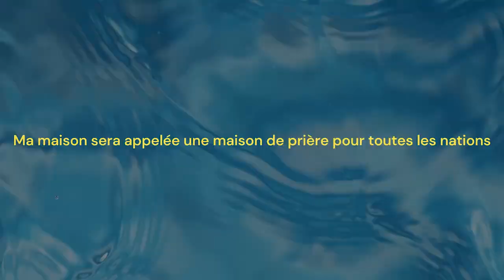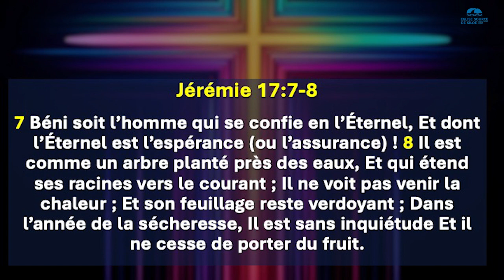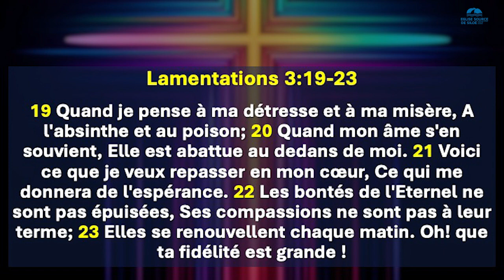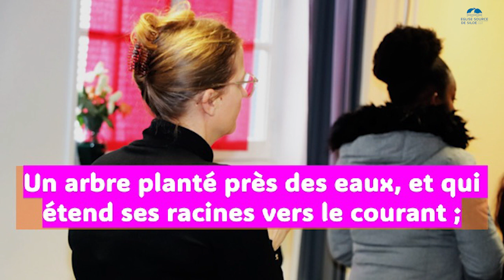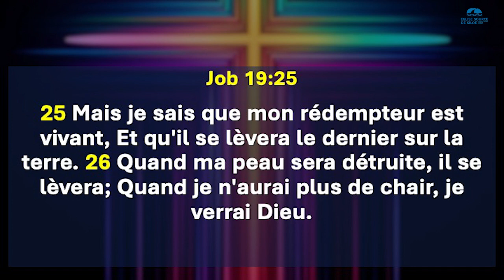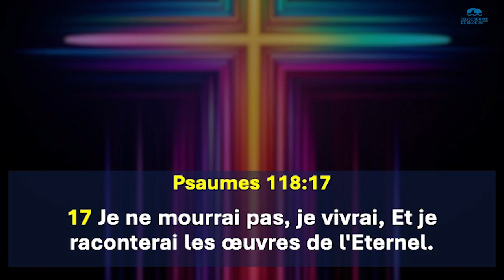UN HOMME BENI - Qu'est ce qu'un Homme béni ? Pasteur Lis Mendy - Gisors-Normandie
L’Eglise Source de Siloé de Gisors est une communauté chrétienne qui propage le message de l'Evangile de Jésus-Christ. Elle centre son message particulièrement sur l'amour, la sanctification, la puissance, la foi et l''équilibre. Elle compte actuellement plus de 50 membres et une centaine de sympathisants. Avec pour pasteur Lis Mendy.

Voici nos programmes de Réunion :
- Mardi : ”Étude Biblique" 20h00 à 22h00 ;
- Vendredi : ”Réunion de prière" 20h00 à 22h00;

Par visio-conférence (Zoom). Contactez-nous pour recevoir le lien d'accès.
- Derniers vendredis du mois : "Réunion et veillée de prière" 21h00 à plus de minuit"
- Dimanche ° Culte 10h00 à 12h30

As-tu déjà accepté JESUS ?
Fais-le maintenant ! -

Tu peux participer à soutenir cette œuvre en apportant ta dîme, tes offrandes, clique sur ce lien

Contacts et adresse :
Adresse : 17 route de Delincourt, zone industrielle, 27140 Gisors.

Copyright : UN HOMME BENI - Qu'est ce qu'un Homme béni ? Pasteur Lis Mendy - Gisors-Normandie - Culte du 16_06_2024